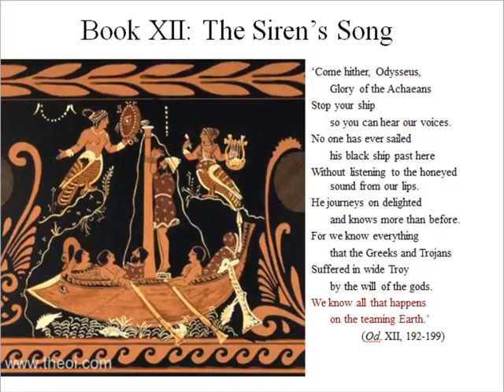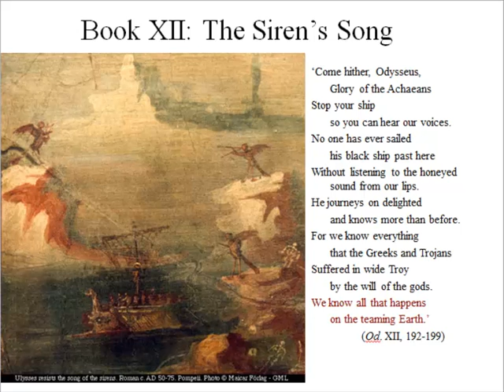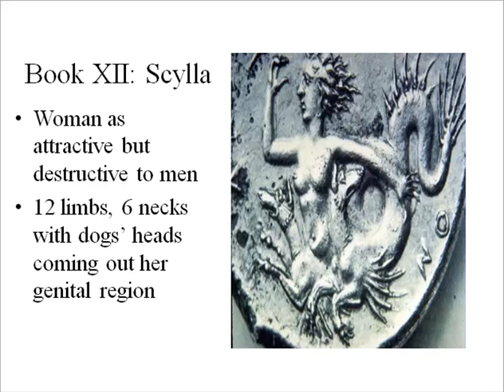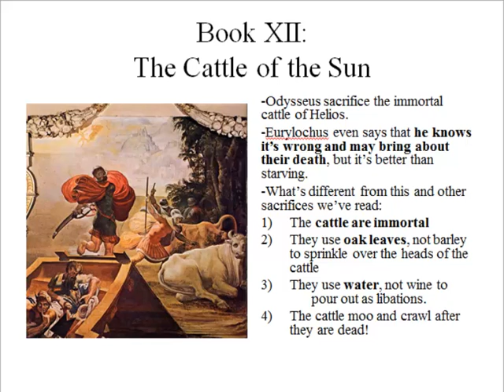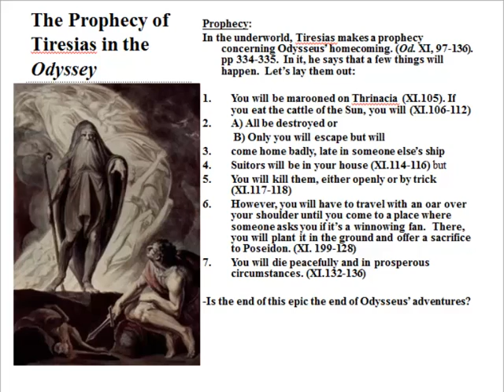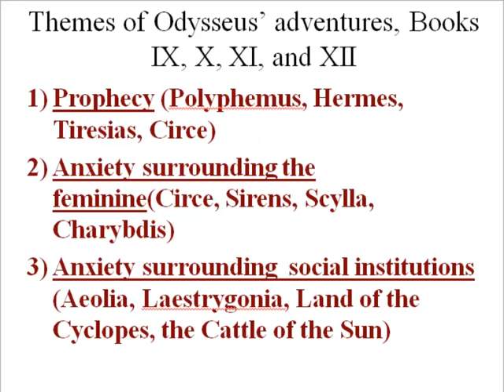18) Prophecy, the feminine, and social institutions in books 9-12 of the Odyssey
This video explores the themes of prophecy, the feminine, and anxiety over social institutions in books 9-12 of the Odyssey